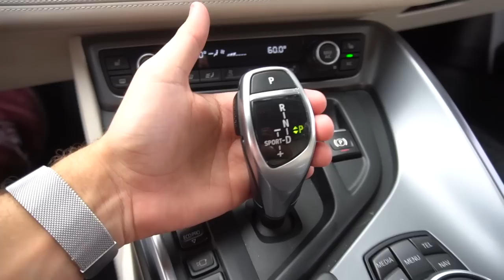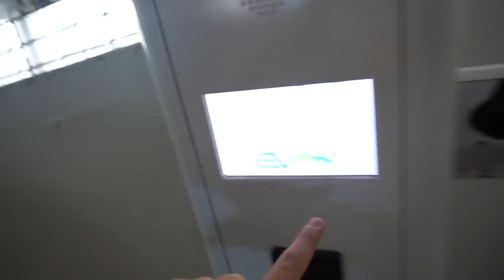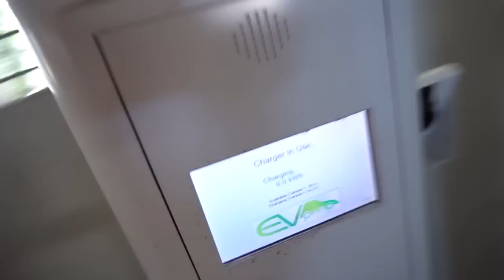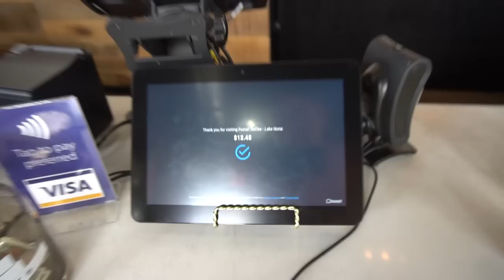EU PEGUEI UMA BMW i8 PARA MIM!!! ‹ Lorenzo Franco ›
Peguei uma BMW i8 para ficar comigo durante uma semana e mostrei para vocês como é! Além de levar a minha namorada em uma cafeteria bem irada aqui em Orlando!

O Brasil pro Mundo está lançado, acesse o e entre nas ultimas vagas!!! Corre que você só tem algumas horas, aguenta cair para dentro??!

Ϟ  DREAM SQUAD (ou se você preferir, meus amigos que aparecem nos vlogs):
Bibiana Leal (Bibi) - insta: @bibi_beiriz